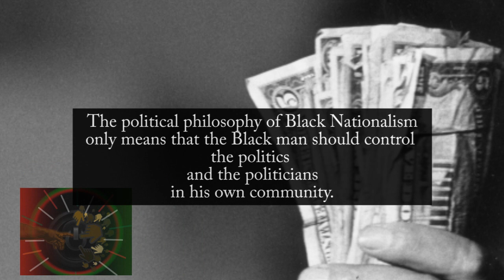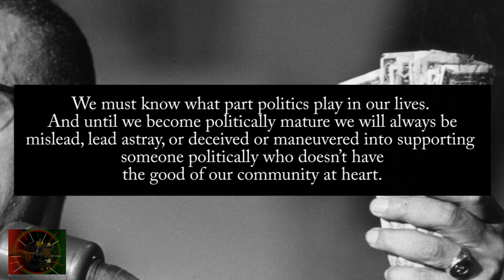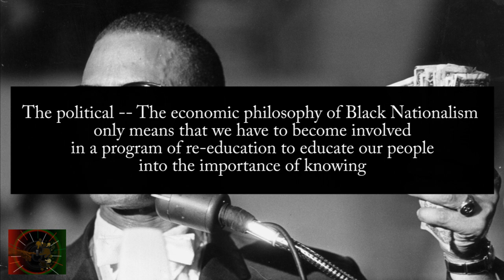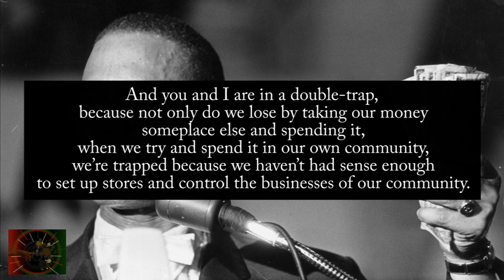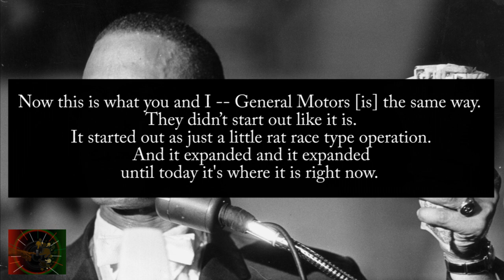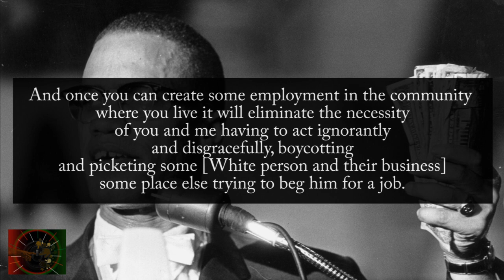Malcolm X on Politics and Economics in the Black Community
This is an excerpt from Malcolm X's speech "The Ballot and The Bullet," which he delivered on April 12, 1964 at King Solomon Baptist Church in Detroit, Michigan.

In this speech, the minister and human rights activist submits a charge to the 'Black' people of the United States of America with his blueprint on their future political and economic survival. While his lecture on Black Nationalism is most relevant to the time he spoke these words, much of his theory on how to achieve and maintain a successful community remains applicable in a 21st Century world that is still not conducive to 'Black' collective progress.

What do you think are some of the biggest takeaways here?

What are some practical steps that you can implement or have implemented to promote 'Black' business development and political representation in your local community?

You can read a transcript of the speech here:
(via Digital History - a project of the College of Education at the University of Houston)

A complete audio recording of this speech as well as an alternative to it that was delivered at Cory Methodist Church in Cleveland, Ohio on April 3, 1964, is available here:
(via American Studies at the University of Virginia)